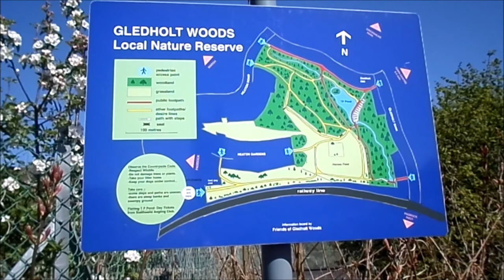LONGWOOD TOWER / GLEDHOLT WOOD / OUTDOOR EXERCISE / WALKS WITH DOGS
Longwood Tower and TP Wood is one of the places that we always go for a walk with the dogs. We always love walking everyday. Pepper and Peanut is a big help for us. As you can see, leaves are coming out, flowers are the same.

LONGWOOD TOWER
Longwood Tower Quarry, a series of gritstone quarries and a bit of natural rock. Easy enough to find as it's right next to, and dominated by, the very visible Victorian folly - Nab End Tower. Mostly lower grade bouldering problems with a few routes thrown in. Plenty of graffiti.
There is a recorded buildering problem on the tower itself - Tower Traverse Font 3 - starting below the handrail, spiralling round the tower and up above the steps to the top. Due to the condition of the tower this is not advisable at the moment.

THIS IS WHAT "TP" IN TP WOODS STANDS FOR!
Thousands of Huddersfield folk enjoy strolls through these Gledholt woods but few know what the 'TP' stands for.
If you ask someone from Huddersfield where TP Woods is they'll almost certainly know.
In case you don't, it's a wood in Gledholt, Huddersfield that is enjoyed by thousands of walkers each week.
But if you then ask a local what the 'TP' stands for they may give you a shrug.
According to the local history website Huddersfield Exposed, TP stands for Thomas Pearson, the first two given names of Thomas Pearson Crosland.
So who was Thomas Pearson Crosland?
Crosland was a woollen manufacturer and merchant who later became the MP for Huddersfield.
He was born on December 29, 1815 to manufacturer George Crosland, of Crosland Hill, and his wife Mary Ann (née Pearson).
With his younger brothers he joined his father's woollen company George Crosland & Sons of Crosland Moor Mills.
According to Huddersfield Exposed, Crosland became one of the first Huddersfield Improvement Commissioners in 1848. The commissioners were responsible for improving highways, public health, policing and other public services in the town.
TP Crosland became a justice of the peace – a magistrate is a kind of justice of the peace – in 1852.
He stood as a Liberal for the Huddersfield parliamentary constituency and was elected to the Commons in 1865.
TP Crosland died less than three years later following a long illness.
TP Crosland was married three times: to Ann Kilner in 1841 (died 1845), Matilda Roch(e) Cousins in 1849 (died 1853) and Julie Cousins (died 1873).
He had at least eight children.
TP Crosland lived at Gledholt Hall, Gledholt Bank, next to TP Woods.

                       *Let's walk for pleasure*
                             *Love the nature*

              ♥♥♥YOU ARE SIMPLY AMAZING♥♥♥
                         ♥♥♥Madam Pango♥♥♥